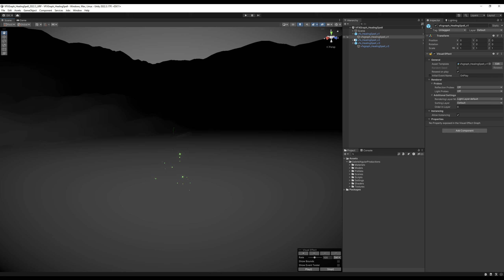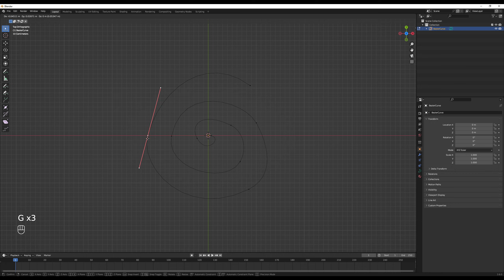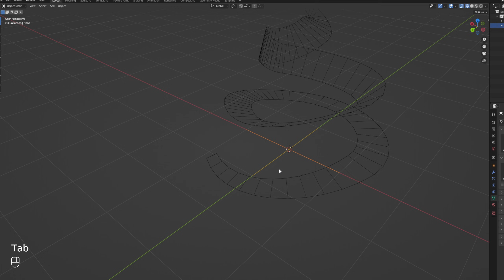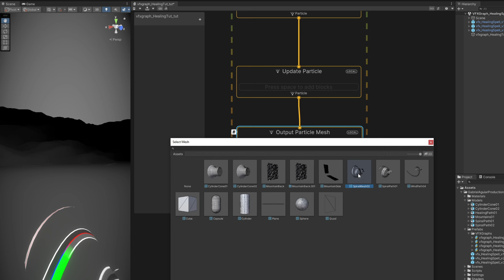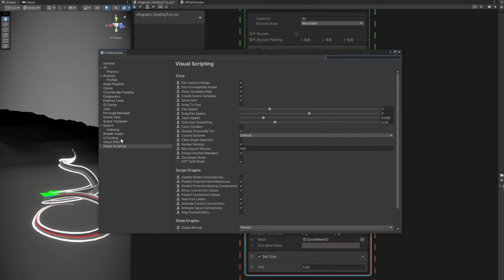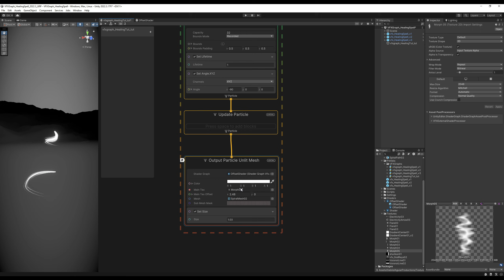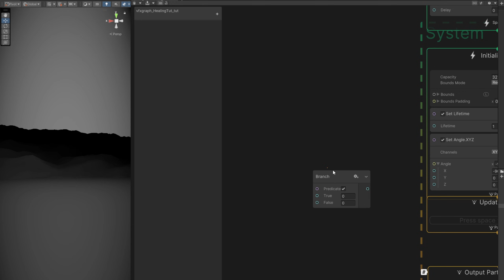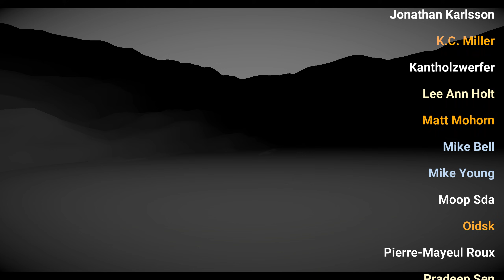How To Create Curvy Paths in Unity! (Wisps)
This is such a powerful technique to know! Let's see how Wisps or Curvy Paths are done in Unity! You can do amazing Visual Effects with this.

00:00 Intro
01:14 VFX Graph Basic Setup
02:05 Creating the Path in Blender
06:55 Using the Path in Unity
07:19 Offset Shader
10:03 Drawing a quick Texture in Krita
11:40 Animating the Texture across the Path
14:20 Adding Color and VFX Graph trick
15:35 End Result
16:05 Credits

OR

*Courses*